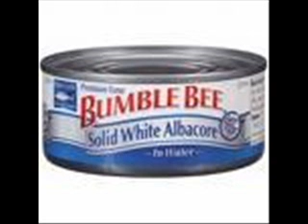tuna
It's so funny, I didn't make the song though! LOL! It's about loosing a screw in tuna! enjoy!